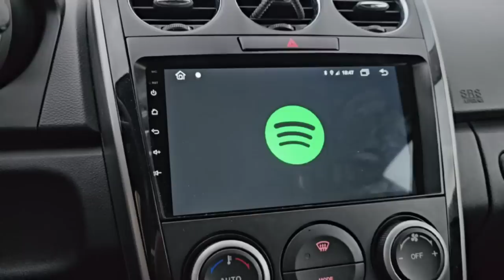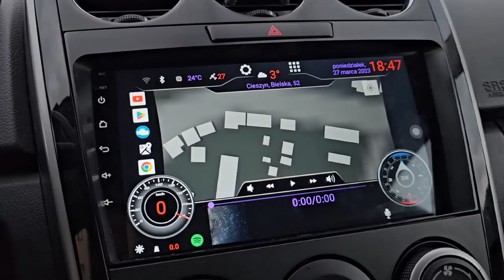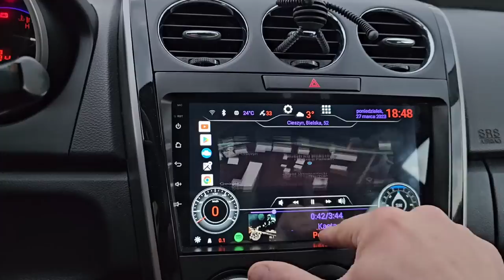Najbliższe kombinacje, obecna forma